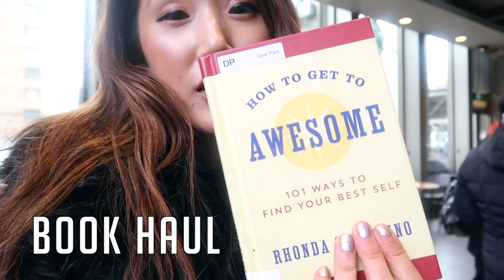OOTD + VLOG l NEW MUFFLER & LIBRARY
I told you that I lost more than 100 subscribers in a day I think that was a temporary error on Youtube! hope you guys enjoy it XX -Emma-

♡ NEW UPDATE ON MY MUSIC CHANNEL

you can get more fashion, beauty and lifestyle information here!